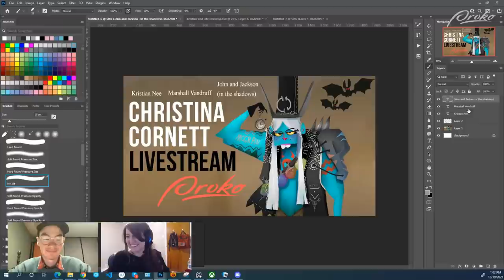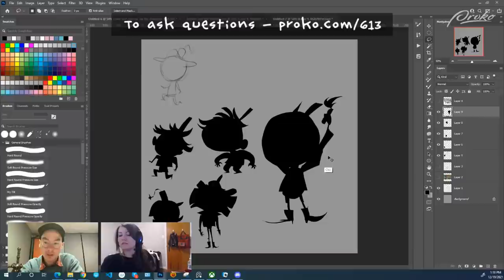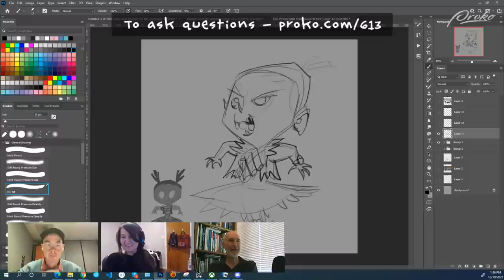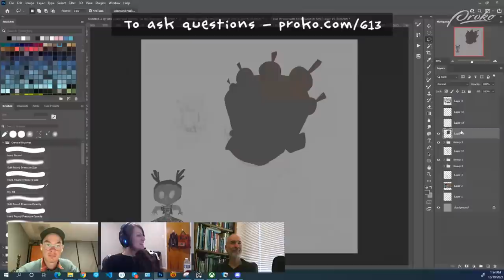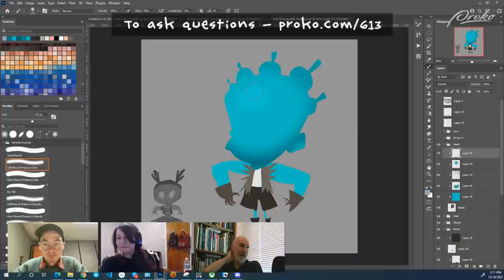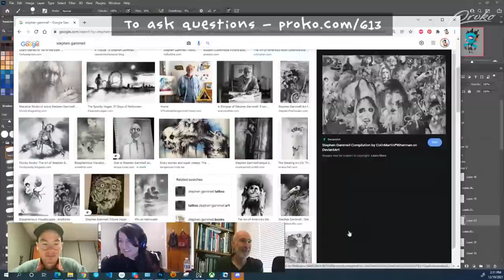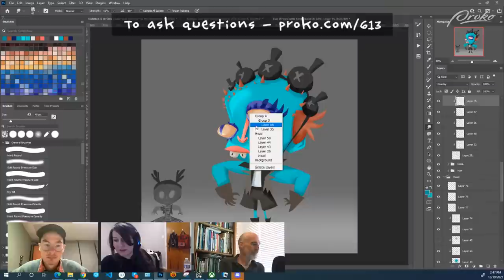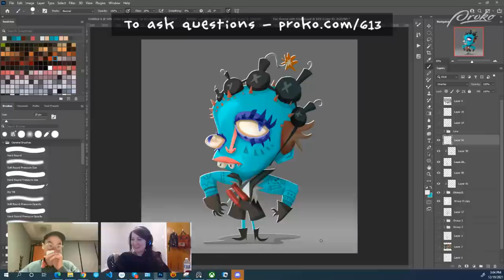Digital Character Design with Christina Cornett (LIVESTREAM)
Christina Cornett answers your questions while digitally designing characters LIVE. Part of the 12 Days of Proko!